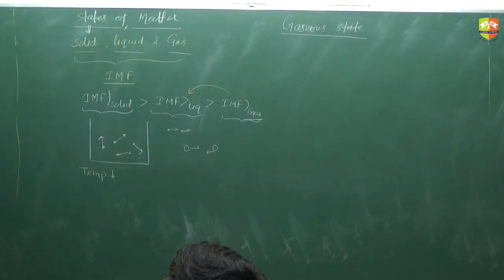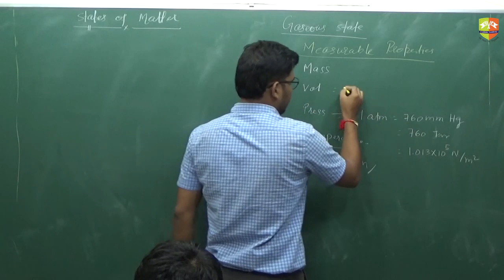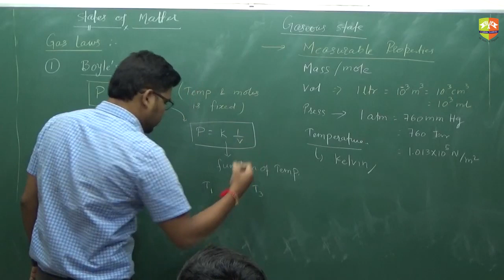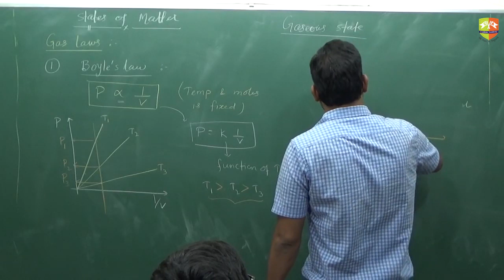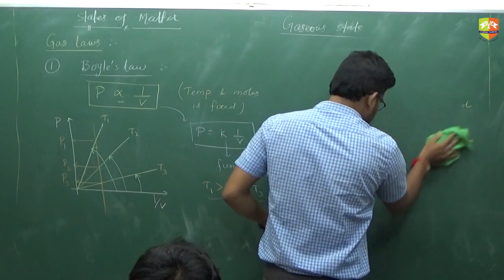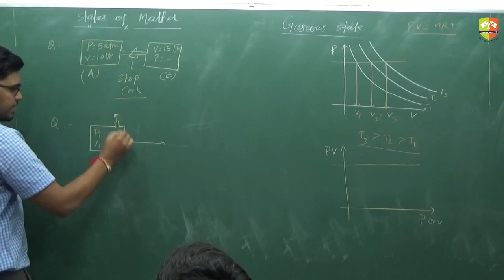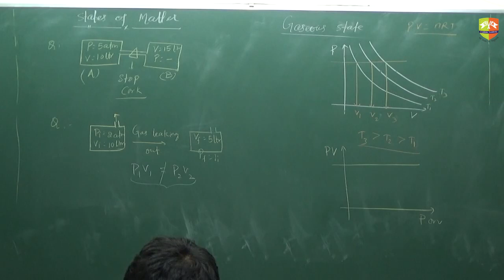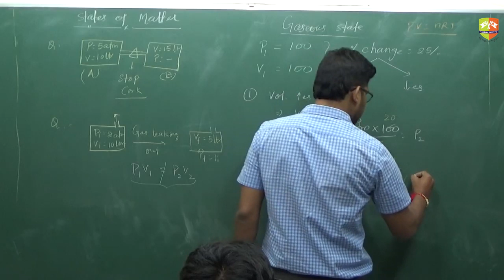GASEOUS STATE 2